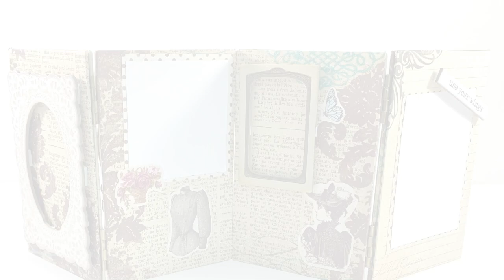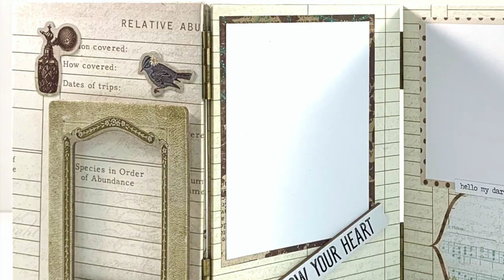Folding Photo Frame Tutorial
In this video I'll show you how to make your very own hinged folding photo frame. Thanks for stopping by!

Glue bottle

Xyron machine